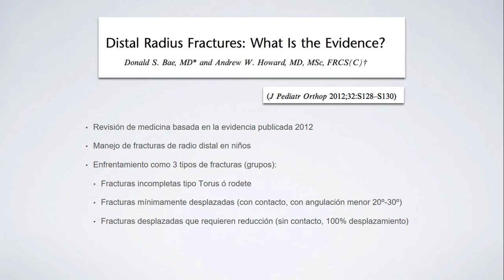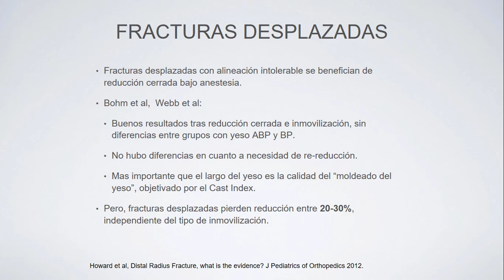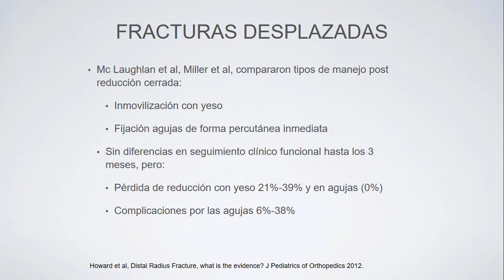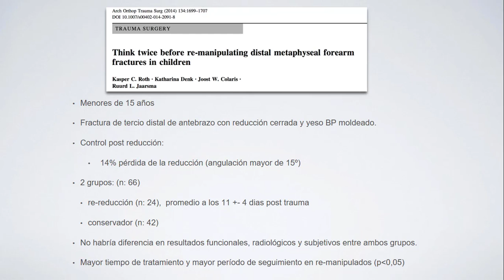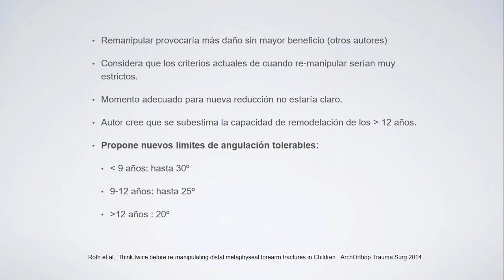Manejo de Fractura Antebrazo Distal - Parte 3: Desplazada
En esta serie, el Doctor Óscar Torrealba da un resumen completo del manejo de fractura distal en niños utilizando estudios corrientes. La tercera parte enfoca en la fractura desplazada y el tratamiento correspondiente.

Credit:
Host: Óscar Torrealba, MD